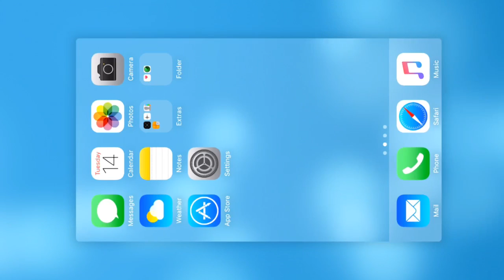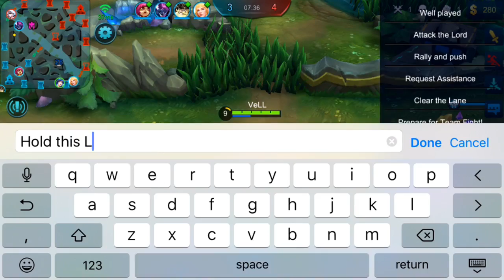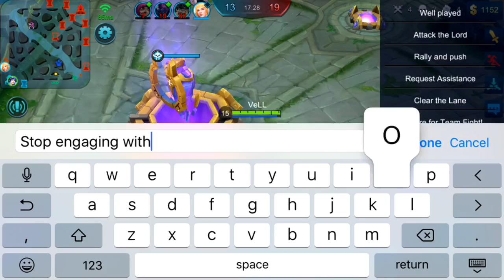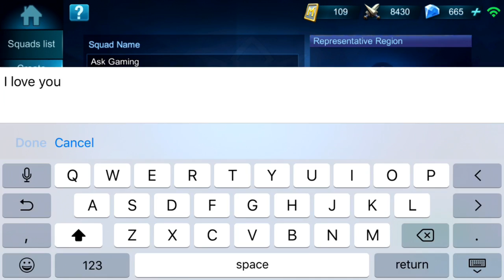Mobile Legends: NEW HERO JOHNSON GAMEPLAY / HOW TO PLAY JOHNSON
Mobile Legends New Hero Johnson has been released an we're grinding with him. We'll be researching the Mobile Legends New Hero Johnson and trying to figure out the best Mobile Legends Johnson Build and How to play Johnson.